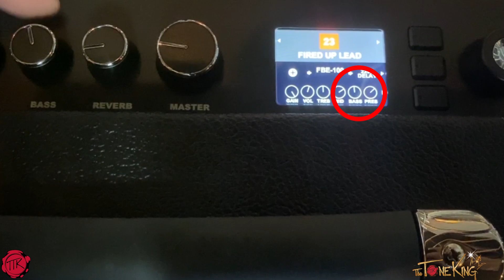Fender Mustang GTX 100 Guitar Amp - Demo and Overview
Check prices Amazon